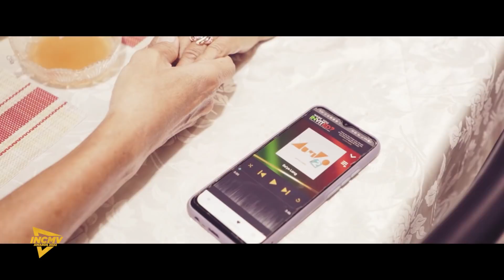SA'YO LANG | CAVITE | INCMV AWARDS 2022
By Ecclesiastical District of Cavite